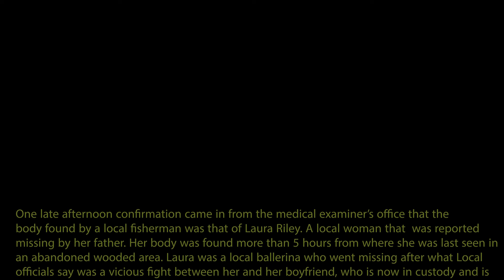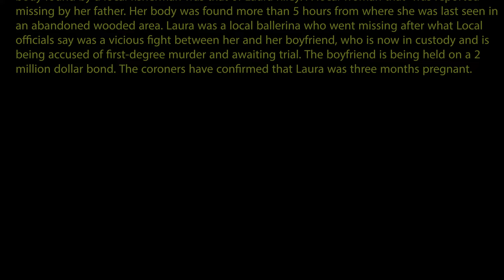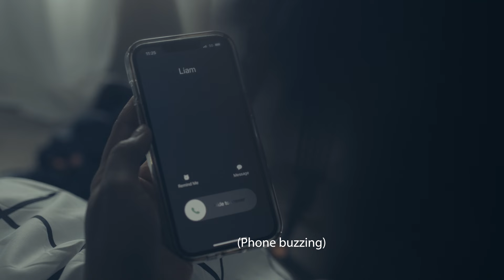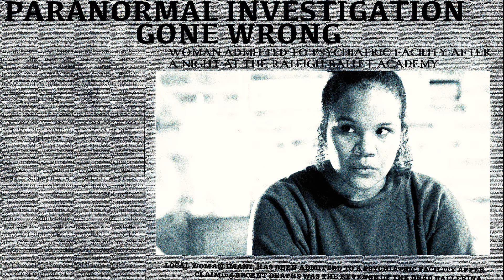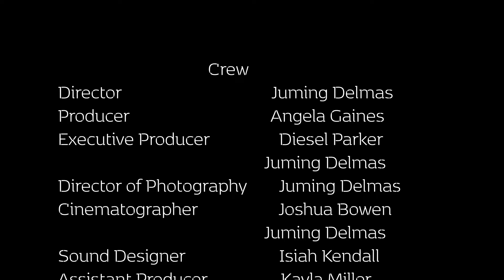The Ballerina's Curse | Supernatural Horror | Full Movie | Haunted School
This chilling horror short film unravels the haunting tale of a ballet school plagued by a malevolent demonic presence. The deceased ballerina’s best friend and a courageous group of spirit hunters embark on a desperate mission to save her soul.

Stars: Casterline Villar, Robin Winton, Steven Brown, Austin Nix, Dean Atkinson
Directed by Juming Delmas